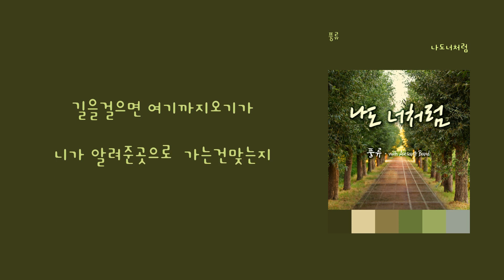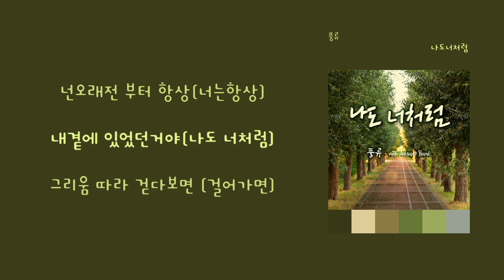[LyricVideo/가사비디오] 풍류(Poong-Ryu) - '나도너처럼(Like You)'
1. 숏폼으로 음원홍보 방법이 있어요
2. 스포티파이,유튜브마케팅에 내 음악을 홍보하는 방법도 있어요

이 곡은 풍류(Poong-Ryu) - 나도너처럼(Like You)에 수록된 포크 장르의 "나도너처럼(Like You)" 입니다.

가사:

길을걸으면 여기까지오기가
니가 알려준곳으로  가는건맞는지
헤아릴수 없는 수많은 별처럼
내가 없이 가득한 너를 바라보며

저기작은 저  모퉁이를 돌아 우린 마주칠 운명이었어
넌오래전 부터 항상(너는항상)
내곁에 있었던거야(나도 너처럼)
그리움 따라 걷다보면 (걸어가면)
그게 너였던거야
너도나처럼

저의 예명은 "풍류"입니다.
"밴드 아름다운세상"에서
기타와 보컬을 맡고 있죠.
여러분들처럼 음악 좋아했던
우리나라 386세대의 보편적인
패턴과 감성으로 살아왔어요.
사춘기때부터 시작한 기타와 노래.-
대학시절 어쿠스틱 통기타동아리
'못갖춘마디'에서의 음악활동을
시작했고 중년시절에 이르러
여러 어쿠스틱기타의 소모임 활동끝에
안착한 곳이
현재 제가 몸담고 있는
'아름다운세상'입니다.(이하 아세상)
21년도 발매된 저희팀의 곡중에는 블루스계열의 음악
"사랑의 끝판왕"이라는 곡에 보컬로 참여하였습니다.

'아세상'은 순수하게 음악만을 목적으로
결성된 어쿠스틱 통기타밴드입니다.

순수하고 맑은 사랑의 인연으로
탄생된 이 노래를 처음 접했을때
이 노래를 표현하기엔 저의 마음이
너무 탁해진듯해서
이 노래에 대한 몰입과 표현을
찾는데 어려움이 적지 않았어요.

기존관념과 굳어버린
표현습관을 훌훌 털어 버리고

신록처럼 풋풋하게
시냇물처럼 맑게 이곡을 노래하고 싶어서

기존의 제자신의 스타일을 버리고 이번노래에 맞게 몰입하려 몹시
애를썼습니다.
여러분들의 많은 관심과 사랑

My stage name is "Poong-ryu."
In "Band, Wonderful World",
I'm in charge of guitar and vocals.
I liked music like you
The 386 generation in Korea
I've lived with patterns and emotions.
Guitar and singing from puberty.
Acoustic guitar club in college
I've been working on music for "incomplete bar"
From the beginning to middle age,
After many acoustic guitar small group activities,
The place where I'm staying is
It's a "Wonderful world." (hereinafter referred to as Asesang)
Among our team's songs released in 2021, there's a blues genre
I participated in the song "The King of Love" as a vocalist.

"ASESANG" is purely for music
It's an acoustic guitar band.

Through pure and pure love,
When I first heard this song,
To express this song, my heart
It's gotten too murky
I wanted to express my commitment to this song
I had a lot of difficulties

It's hardened with existing ideas
I want to get rid of my expression habit

Fresh and green
I wanted to sing this song as clear as a stream

I'm trying to get rid of my own style and focus on the song
Please show a lot of interest and love